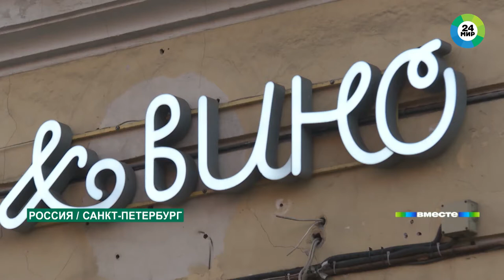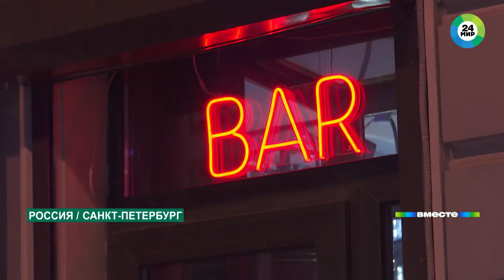«Ковидный» Новый год испортил планы петербургским рестораторам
Тревожная ситуация с коронавирусом по-прежнему наблюдается в Санкт-Петербурге. Не успел утихнуть скандал с концертом Басты, как новый повод закрыть все подкинуло уже учреждение высокой культуры – Михайловский театр. В пятницу на «Золушке» полный зал. В масках явно не все. Из Санкт-Петербурга – корреспондент «МИР 24» Максим Васильчук.